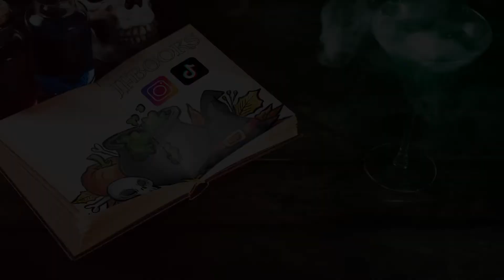Update Films et Séries # 6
Hello!

Voilà ce que j'ai vu ces derniers temps:

1. Bitten - ( 3 saisons disponibles sur Netflix).
2. Teen Wolf - ( 6 saisons disponibles sur Netflix).
3. Divergente 1 & 2 ( à retrouver par exemple sur Canal+).
4. Wonder Woman 1984 ( également sur Canal+).